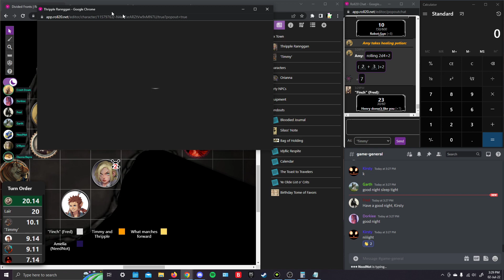July 2nd, Part 6 [End of the Line]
Just a dash of intrigue that spawned more questions